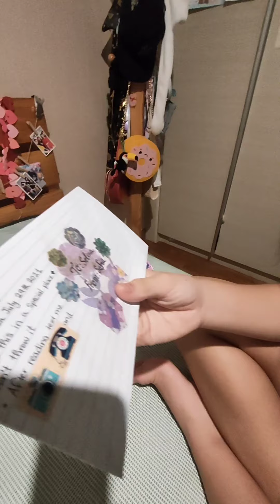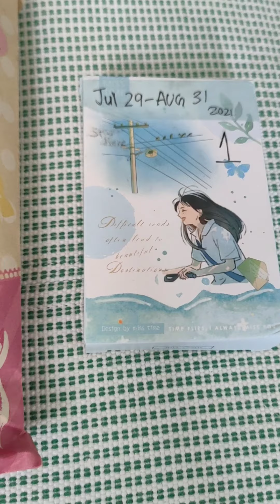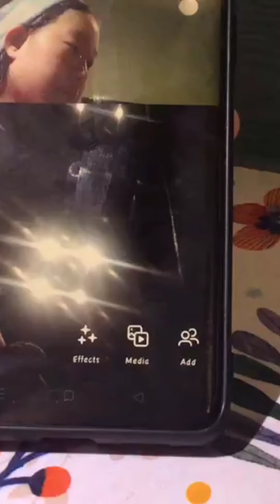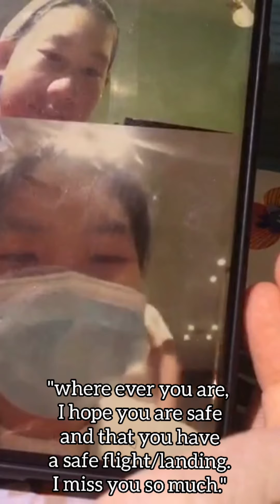Saying goodbye || Sofia moved to america 💌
Having a friend leave you is really hard.
I hope this video was relatable?